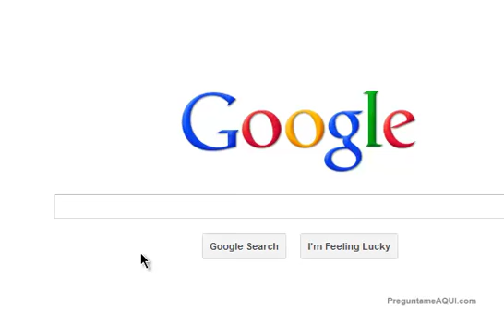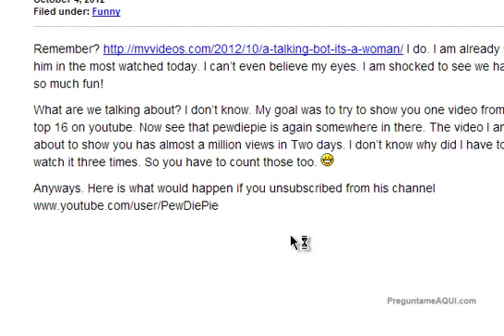Who's popular on youtube?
Find out who's popular on youtube. With the most viewed this week, this month, this year.